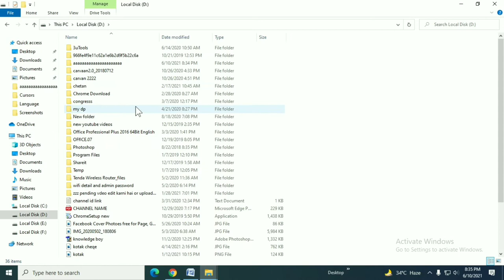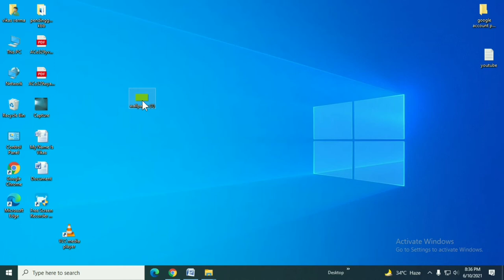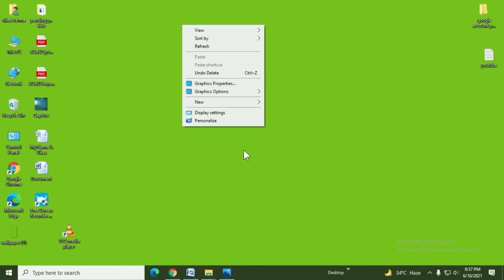Laptop Ki Display Par Apna Photo Kaise Lagaye | How To Put Wallpaper On Laptop Windows 10